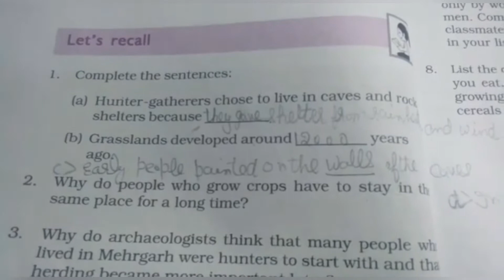Class 6th History Chapter-2 questions answers from hunting gathering to growing food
Class 6th
History- our pasts
Chapter-2